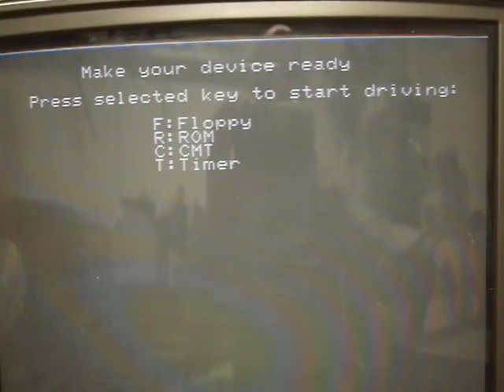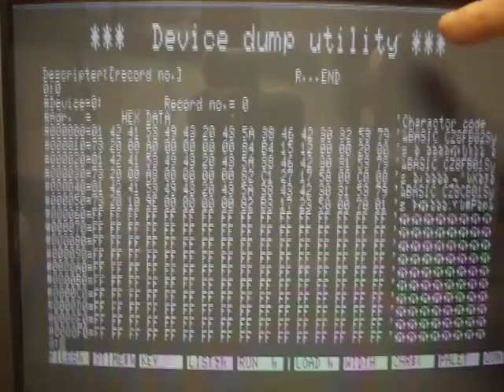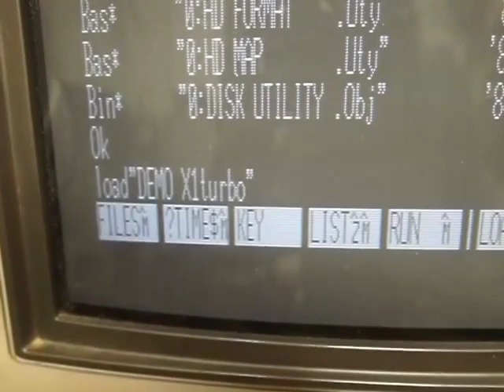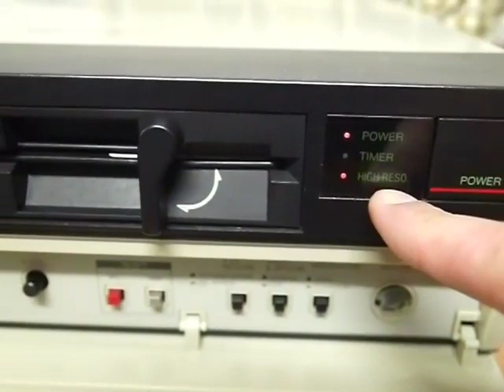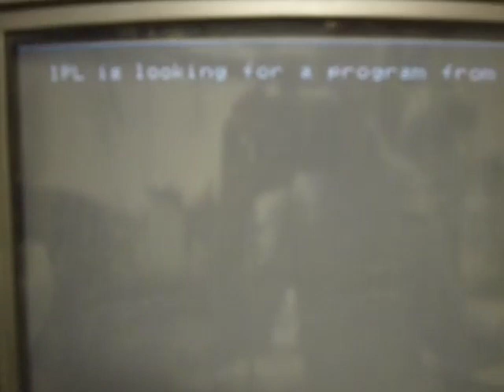VideoCast: Sharp X1 Turbo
Hexadecimální Doupě: Sharp X1 Turbo je dalším z řady počítačů X1. Video k mému článku . . Hexadecimal Lair: Sharp X1 Turbo is the next X1 computer.